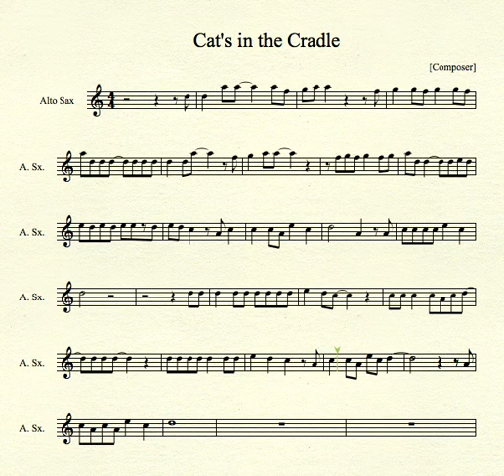Cats and the Cradle for Alto Sax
Cats and the Cradle by Harry Chapin for Alto Saxophone